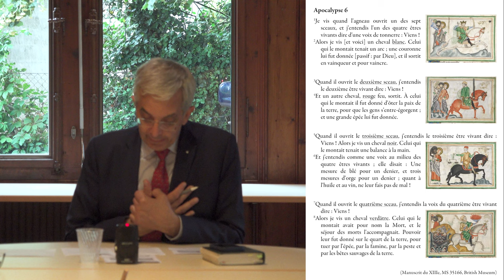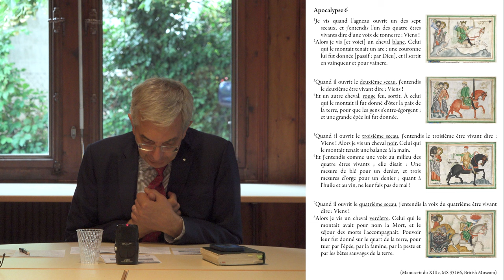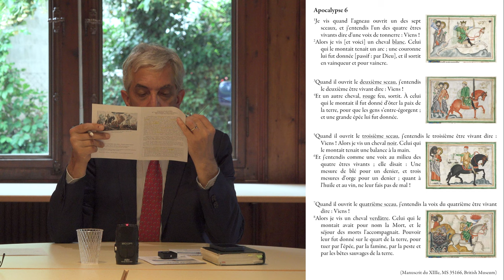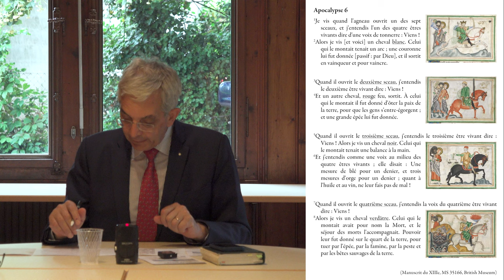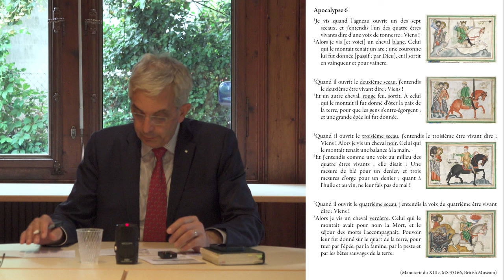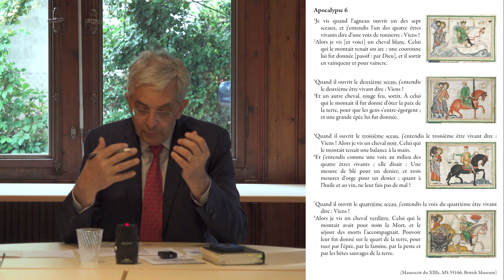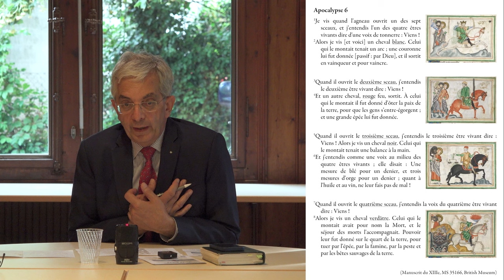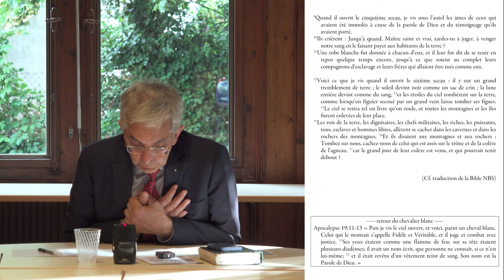Une traversée de la Bible 9/9 : Visions fantastiques (les 4 cavaliers de l’Apocalypse)